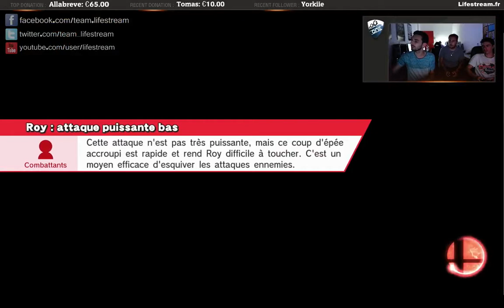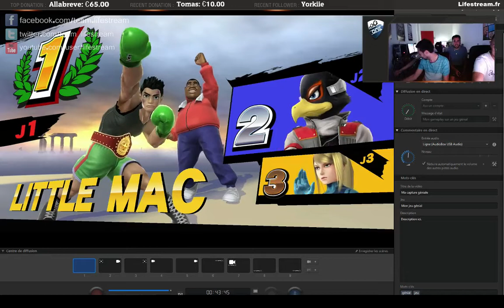(Lifestream.fr) SSB FFA 4 players IRL - 1 / 16